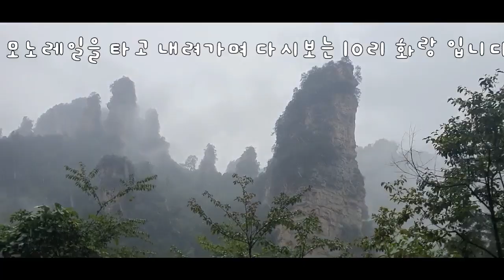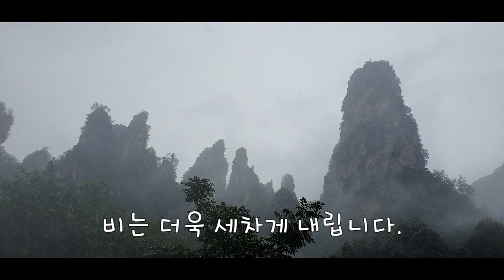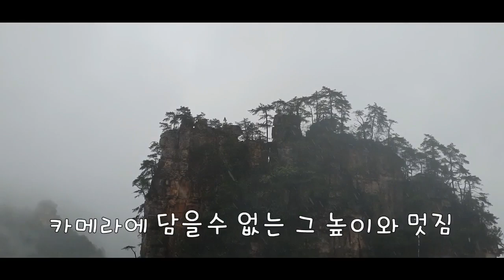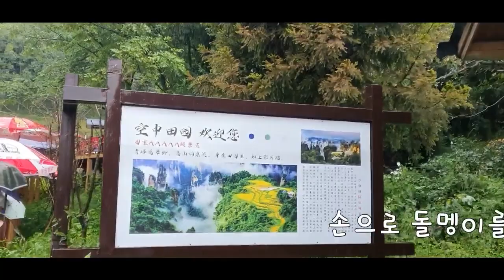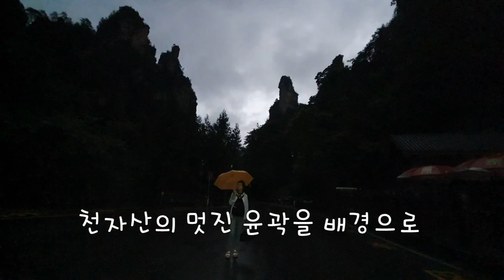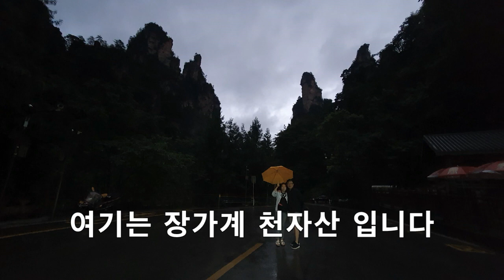장가계 - 천자산 - 十里畵廊 십리화랑 - 10리 협곡에 그려진 수묵화의 비경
천자산 협곡을 따라 5Km길이로 자연의 힘이 만들어낸 수묵채색화의 동양화가 펼쳐져 있다,,,그저 눈에 담아 감상 하기에도 벅찬 갬성의 물결이 몰려 온다..